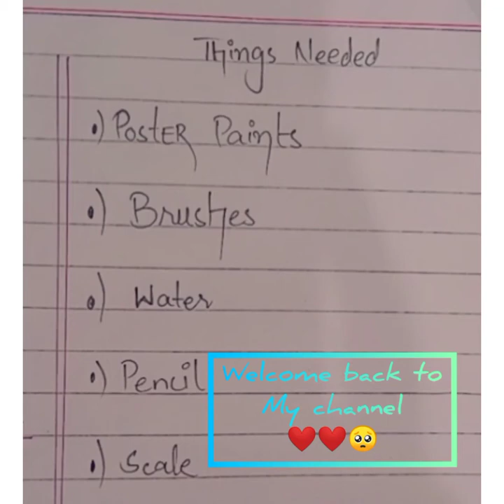Yasin Wal quranil Hakim | Arabic Calligraphy Painting | Mashallah | Acrylic Paints On Canvas | AGL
INSTAGRAM I: @art_guideline_official